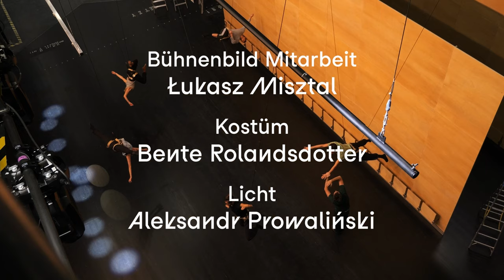Introduction to LILI ELBE Picker – Theater St. Gallen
An introduction to the new opera Lili Elbe by dramaturg Caroline Damaschke, bariton Lucia Lucas and composer Tobias Picker.

Full performance streamed on OperaVision from 8 December 2023 at 19:00 CET to 8 June 2024